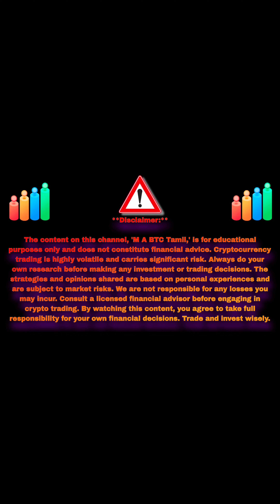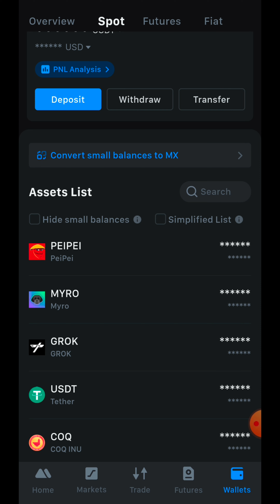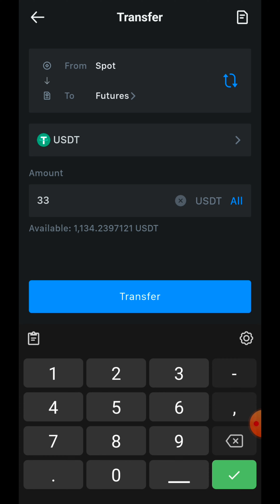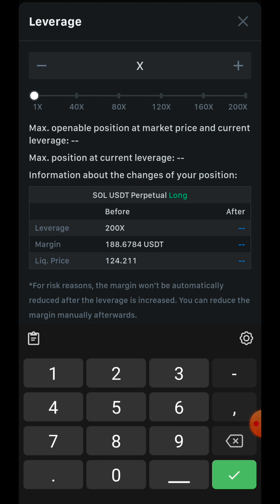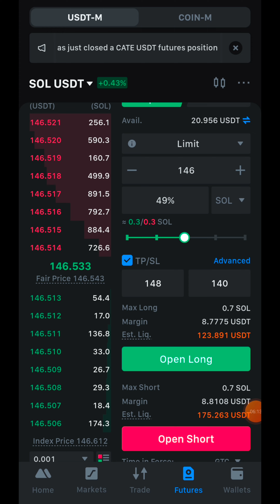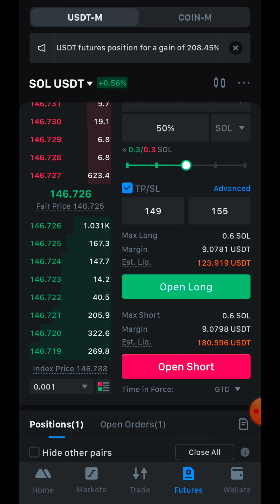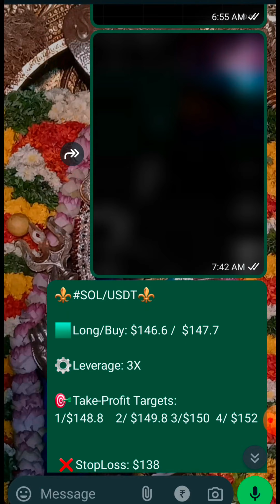$25 to $50 in One Day Trading - Best Options Strategy for Beginner🎉 M A BTC Tamil,🧨 Mexc exchange,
How to trade, Future and option Trade,🚀 Beginners only 🎉 M A BTC Tamil,🧨 Mexc exchange,

COPY TRADE OKX,

shibaswap shibainucoinpriceprediction shibainuMetaverse
howtobuyshib
howtobuyshib
saitama
shinja
saitamainucoinnews
saitama
saitamacrypto
saitamatoken saitamainupriceprediction saitamainucointelugu
shibainu shibainucoin